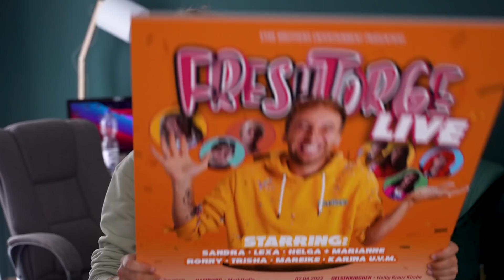Endlich darf ich es verraten 🥳🥳🥳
Soooo lange durfte ich nichts verraten doch jetzt ist es endlich soweit!
2022 gehe ich das aller erste Mal mit all meinen "Freunden" auf
große Live Tour!

Tourdaten:

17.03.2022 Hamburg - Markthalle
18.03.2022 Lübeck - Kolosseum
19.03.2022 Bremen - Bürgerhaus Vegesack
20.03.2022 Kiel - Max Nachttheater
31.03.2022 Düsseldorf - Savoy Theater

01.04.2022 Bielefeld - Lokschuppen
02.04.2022 Gelsenkirchen - Heilig Kreuz Kirche
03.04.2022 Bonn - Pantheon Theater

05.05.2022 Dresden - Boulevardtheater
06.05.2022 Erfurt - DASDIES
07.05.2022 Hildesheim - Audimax